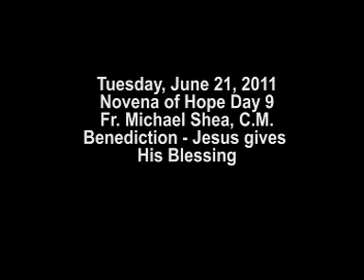Novena of Hope Day 9 Final Day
Fr. Michael Shea, C.M.
Benediction - Jesus gives His Blessing